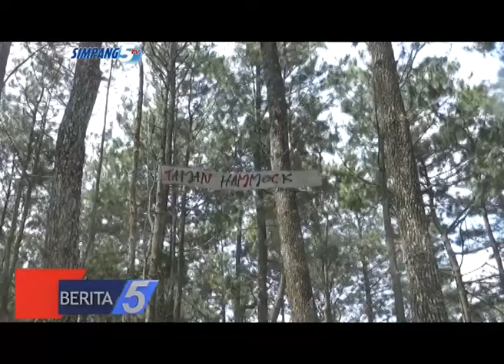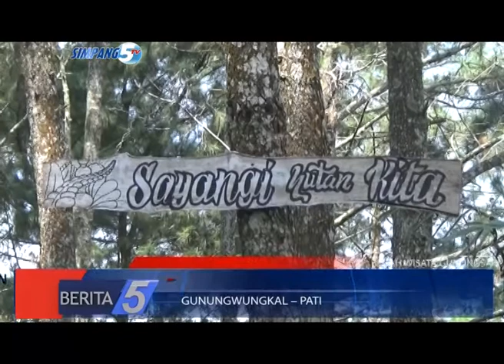BEDAH WISATA GUNUNGWUNGKAL, ERA DESTINASI WISATA RUMAH POHON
JUDUL  : BEDAH WISATA GUNUNGSARI
SUB JUDUL 1 : ERA DESTINASI WISATA RUMAH POHON
SUB JUDUL 2 : PENGUNJUNG HANYA DITARIF SEHARGA NGOPI SATU KALI
LOKASI  : GUNUNGWUNGKAL – PATI
REPORTER  : OXA NURAJAY
TANGGAL  : 12 AGUSTUS 2017

LEAD :
1 BULAN MULAI DIBUKA/ RUMAH POHON DI DESA GUNUNGSARI MULAI DIPERBINCANGKAN WISATAWAN UNTUK BERAMAI-RAMAI MENGUNJUNGI RUMAH BERBAHAN BAKU BAMBU DAN TALI ROTAN// PENGUNJUNG HANYA DIKENAKAN TARIF SEBESAR TARIF MEMINUM KOPI/ BERIKUT LIPUTANNYA//
PKG :
VIDEO AUDIO
 BEDA HALNYA DENGAN WISATA HUTAN PINUS/ RUMAH POHON YANG MERUPAKAN RELASI WISATA HUTAN PINUS MEMPUNYAI CERITA UNIK/ DAN PATUT DIKUNJUNGI OLEH ANDA//
 RUMAH POHON DIDIRIKAN ATAS IDE SEBAGIAN PEMUDA DESA GUNUNGSARI YANG INGIN MEREALISASIKAN POTENSI NILAI EKONOMI DESA/ DENGAN CARA MENEKUNI KAFE BERNUANSA ALAM//
WWC : SYAHRI // PENGELOLA RUMAH POHON //
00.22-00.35 “idenya dari kami sendiri, jadi kalau orang mau ngopi kalau orang boring apalagi tempatnya sangat mendukung.”
 UNTUK MEMBANGUN BANGUNAN RUMAH POHON TIDAK MEMBUTUHKAN DANA LEBIH/ PARA PEMUDA DESA GUNUNGSARI BERINISIATIF MENCARI BAHAN BANGUNAN MENGGUNAKAN BANTUAN ALAM//
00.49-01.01 “karna kan barang sudah ada disini, kayak seperti bambunya juga aslinya dari sini.”
 SETELAH MULAI DIKENAL MASYARAKAT SEBULAN LALU/ RUMAH POHON SERING KALI DIPADATI PENGUNJUNG// APALAGI DISINI TARIF YANG DIKENAKAN SANGATLAH TERJANGKAU//
01.05- “kalau pengunjung sih lumayan mas, banyaklah. Biasanya pas hari minggu, keramaian ada 100 orang lebih dalam sehari. Untuk merasakan berwisata di rumah pohon hanya dikenakan tarif ngopi atau 2 ribu rupiah di hari biasa dan 3 ribu di hari sabtu dan minggu.”
 BAGAIMANA ANDA TERTARIK/ ANDA BISA LANGSUNG MENGUNJUNGINYA DI DESA GUNUNGSARI KECAMATAN GUNUNGWUNGKAL KABUPATEN PATI// SELAIN SUDAH MEMILIKI STANDAR KEAMANAN/ JUGA TIDAK PERLU MEROGOH KOCEK DALAM UNTUK MENIKMATI PANORAMA ALAM PATI//